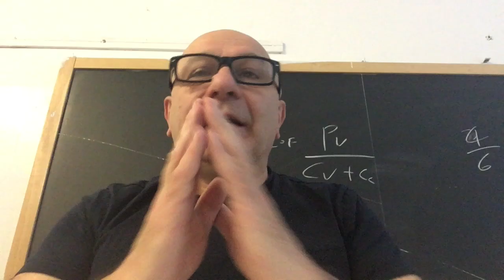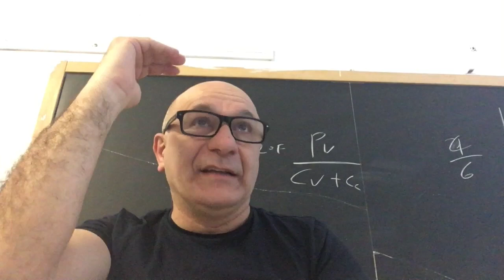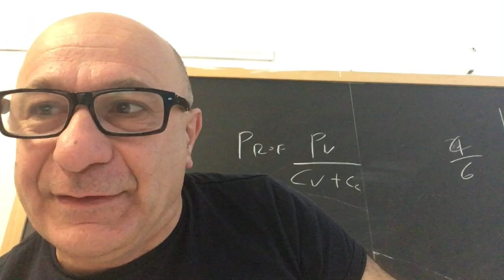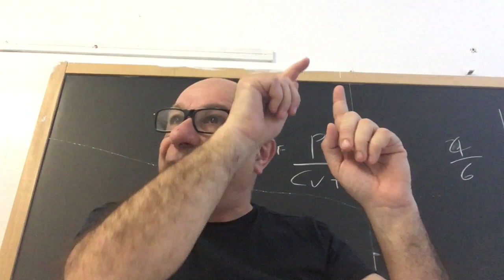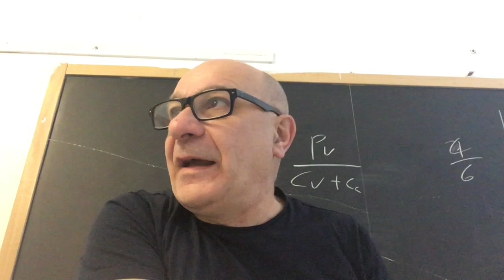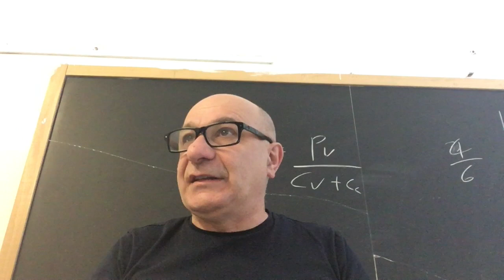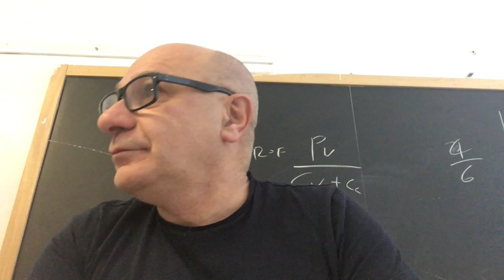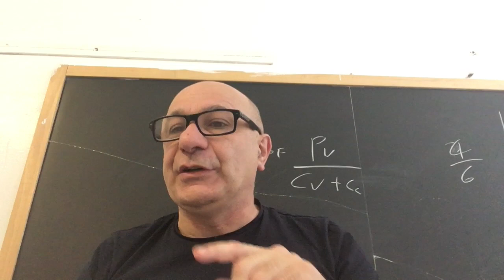Filosofia: Marx - Critica alla borghesia